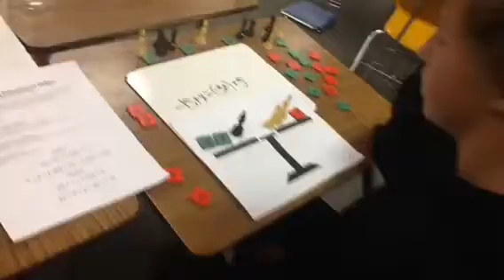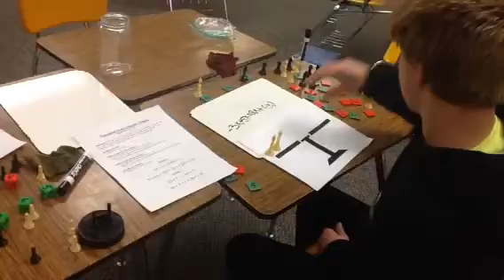Nathon 5th period equation